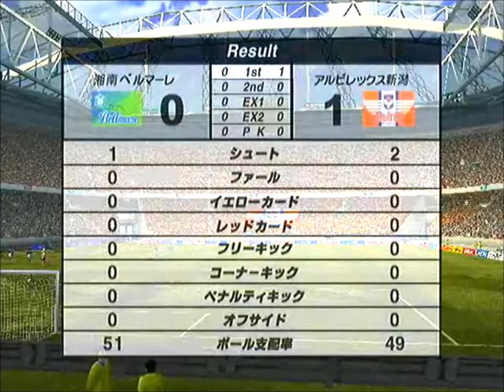実況Jリーグ パーフェクトストライカー4 アルビレックス新潟vs湘南ベルマーレ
【ウォッチモードでサッカー観戦】
当時は両チームともJ2所属
2001シーズン

実況Jリーグ パーフェクトストライカー4
コナミ